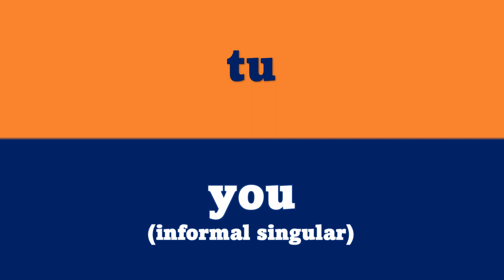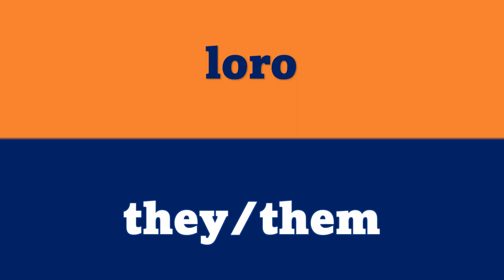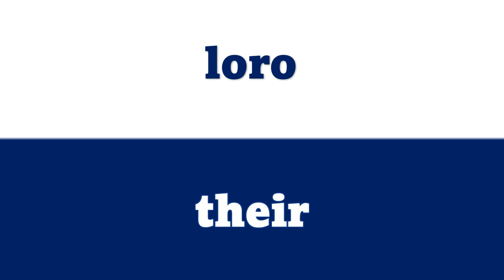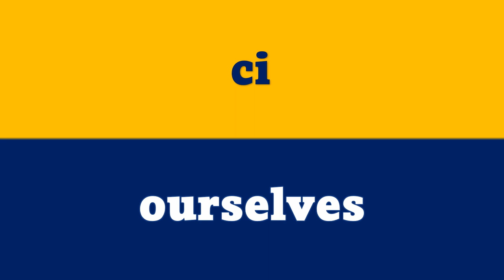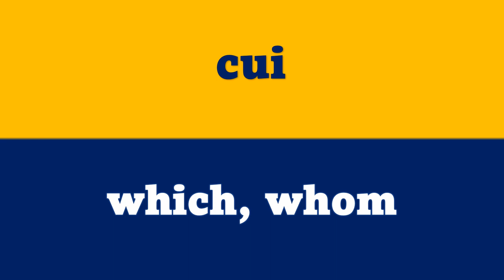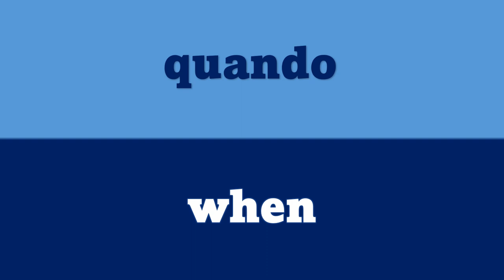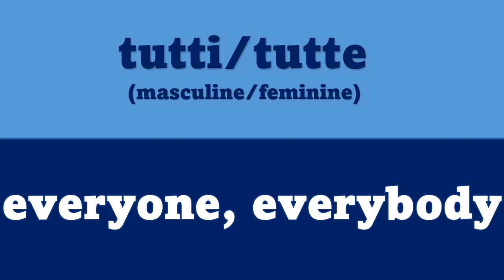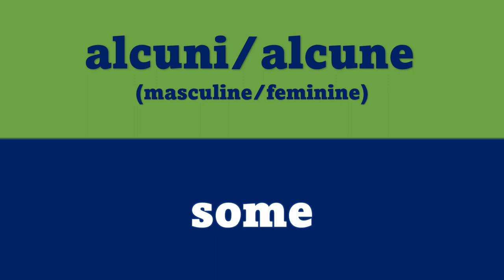Italian PRONOUNS For BEGINNERS| Learn Italian Phrases For Travelling!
(I make a commission when you make a purchase using this link)

Ciao Amici. Welcome to @LearnItalianPhrases.

In this comprehensive video, we'll explore Italian pronouns, specifically designed for beginners embarking on their journey to learn Italian online.

🔍 Learn Italian for beginners with our interactive approach, and explore the nuances of subject pronouns, object pronouns, possessive pronouns, reflexive pronouns, and more. From basic pronouns to advanced concepts, we've got you covered!

🎓Discover valuable tips and techniques on how to learn Italian effectively, focusing on mastering pronouns.

🔗 We'll also draw comparisons between Italian pronouns and their English counterparts, making it easy for learners to grasp the differences and similarities.

🗣️ Whether you're a beginner looking to build a strong foundation or an intermediate learner aiming to refine your language skills, this video caters to all levels. Our engaging explanations and real-life examples will empower you to express yourself with precision in Italian.

🌟 Highlights:

Subject Pronouns: io, tu, lui/lei, noi, voi, loro
Object Pronouns: mi, ti, lo/la, ci, vi, li/le
Possessive Pronouns: mio, tuo, suo, nostro, vostro, loro
Reflexive Pronouns: mi, ti, si, ci, vi, si
Demonstrative Pronouns: questo, quello, questa, quella
And more!

🚀 By the end of this video, you'll feel more confident in your ability to use Italian pronouns effectively, enhancing your language skills for everyday conversations. Join us on this language learning journey and unlock the power of Italian pronouns with @LearnItalianPhrases. Buon apprendimento!🚀